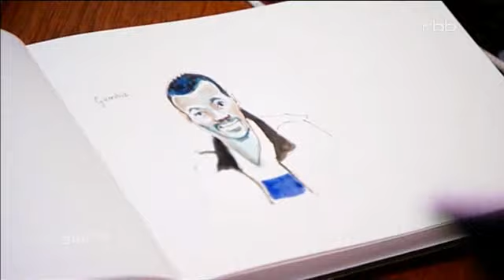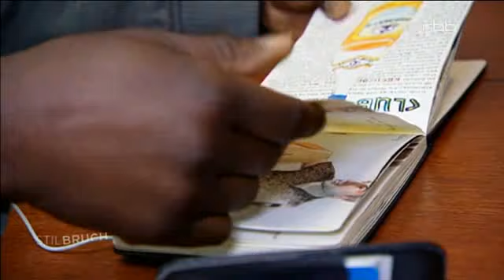Sketching - Authentische Zeichnungen, echtes Erleben